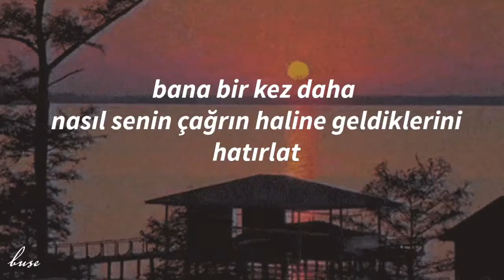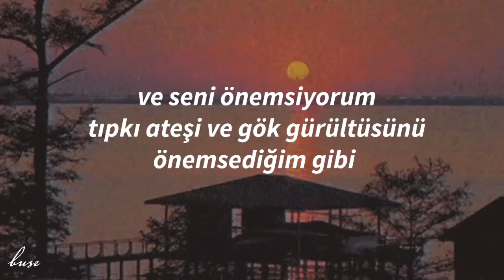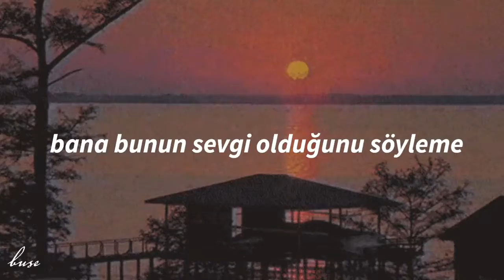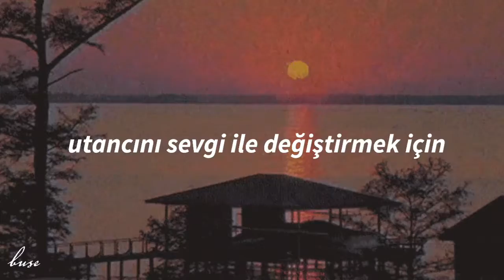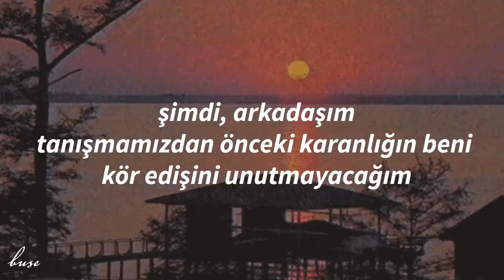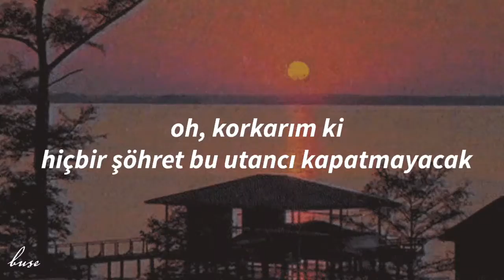the first disciple - tamino (türkçe çeviri)